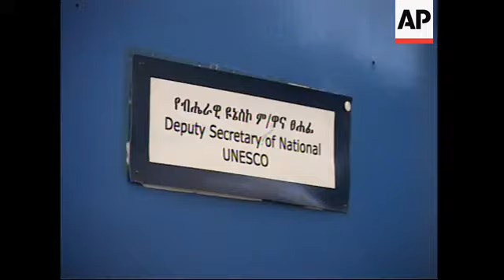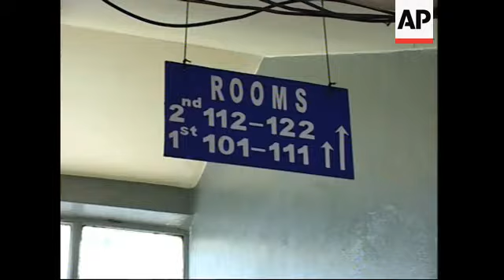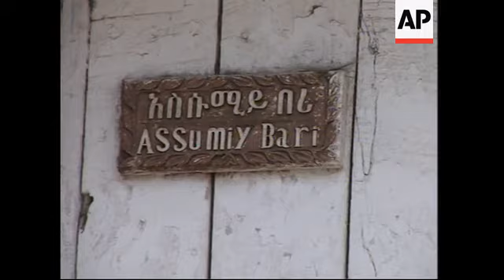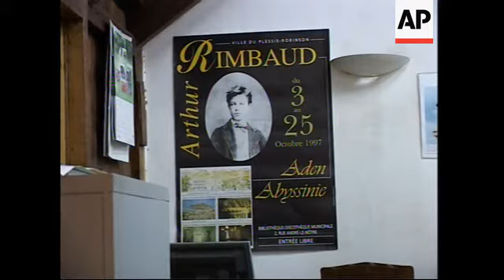Fortified city in Ethiopia preserves ancient traditions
(27 Dec 2006) ETHIOPIA UNESCO
SOURCE: AP TELEVISION
RESTRICTIONS: HORIZONS CLIENTS ONLY
LENGTH: 5:58

Harar, Ethiopia - recent
1. Wide of Harar
2. Various of people walking in the streets
3. People at market
4. Close up wood being sold
5. Vegetable stand
6. Women at the market
12. Close up baskets
13. Wide pan of Harar
14. Various of mosque in old-city
15. Pan of boy walking up alleyway up to mosque
16. Various of man painting a mosque
19. Various of mosque
20. Corridor
21. Close up door sign 'Deputy Secretary of National UNESCO'
22. Martha Mengesha, Deputy Secretary of National UNESCO Office in Ethiopia entering office
23. SOUNDBITE: (Amharic) Martha Mengesha, Deputy Secretary of National UNESCO Office, Ethiopia:
"We are very pleased here that Harar has become a World Heritage site, we already have seven others. This is very important because now Harar will be protected and preserved for future generations. We expect people from all around the world will come to Ethiopia to visit Harar."
24. Wall around Harar old city
25. Various close ups of stone wall
29. Zoom in to church
30. Close up of cross on top of church
London - 2 November 2006
31. SOUNDBITE (English) Francesco Bandarin, Director of World Heritage at UNESCO:
"Harar, the city in Ethiopia...Ethiopia is a Christian country but also it also has a Muslim part. So Harar is the capital of the Muslim part of Ethiopia. And it is a city that has a sacred nature for the Muslims and also quite a special architecture because of the proximity to the coast it has gotten a lot of influence from India and the Orient. So the architecture is a mixture of African and Indian architecture which makes it really unique."
Harar, Ethiopia - recent
32. Building with arches in Harar
33. People in a butcher's shop
34. Man sewing on streets of Harar
35. Exterior of Belayneh hotel in Harar
37. Close up sign 'Rooms' in Belayneh hotel
39. SOUNDBITE: (Amharic) Berhane Jenberie, Deputy Manager of Belayneh Hotel, Harar:
"If more tourists come to Harar because it's a World Heritage Site, more jobs will be created, people will be paid higher salaries and that's of course good for the city as a whole."
40. Various of Fatuma Saffar Ahmed in her souvenir shop in Harar
41. SOUNDBITE: (Harari) Fatuma Saffar Ahmed, Souvenir Shop Owner, Harar:
"This is the first time that I've heard that Harar has become a world heritage site. It's fantastic news. It's safe in Ethiopia, we are keeping our heritage, traditions and cultures alive and we welcome tourists, Now, to make it successful, the government must help to improve the city for the tourism industry."
42. Various of goods in souvenir shop
43. SOUNDBITE: (Japanese) Makoto Sudo, Japanese Tourist:
"I have an Ethiopian friend who I live near back home in Tokyo. He and his wife showed me photos of Ethiopia and told me all about its history. They suggested I visit Harar as it's so beautiful and unique so that's why I chose it."
44. Zoom in to 'Harar Gate' entered by Sir Richard Burton (British explorer)
45. Close up sign on door in Harari language 'Assumiy Bari'
46. Wide of Arthur Rimbaud museum in Harar
47. Library inside museum
48. Various of poster of Arthur Rimbaud inside museum
51. Wide of 'Yusuf' feeding hyenas outside his house in the dark
52. Mid of Yusuf feeding hyenas meat from stick in his mouth
53. Close up Yusuf  feeding hyenas
54. Close down shot Yusuf feeding hyenas
55. Mid of hyena in car's lights
56. Close up hyena eating meat
57. Mid of hyena mother and baby in car's lights
58. Mid of Yusuf standing up and feeding hyenas
LEAD IN:
STORYLINE: